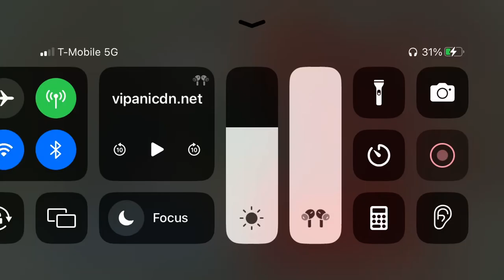Luffy’s awesome idea